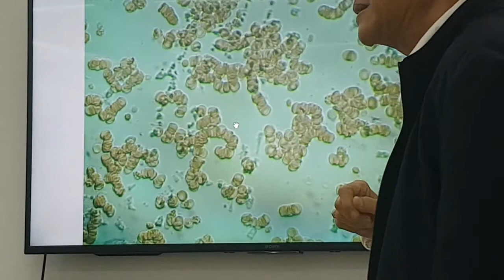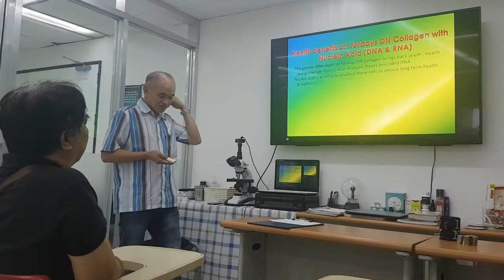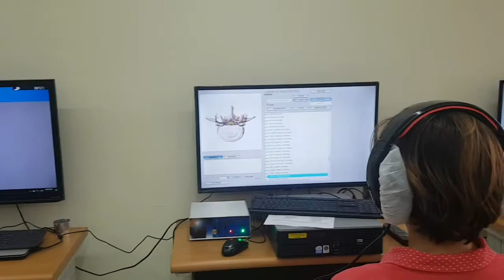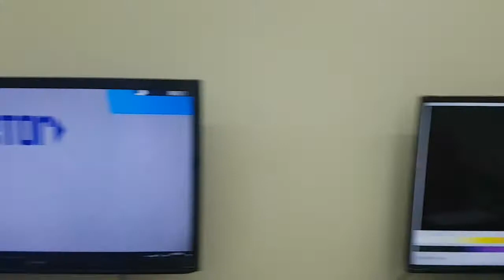Sumacs Dr Robert Uy in action